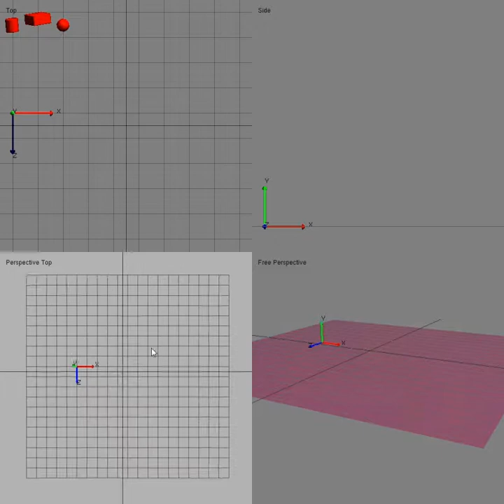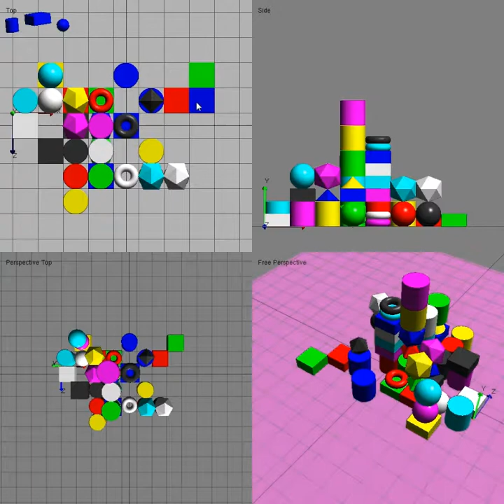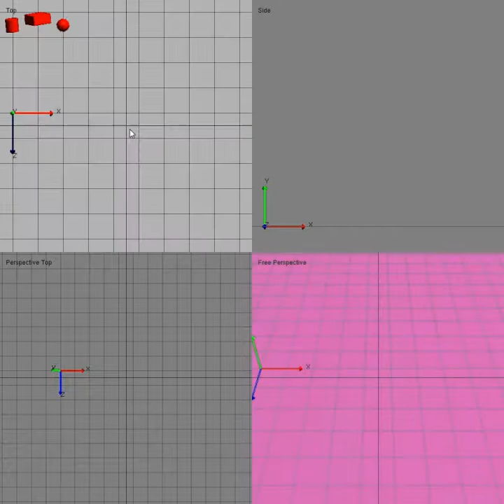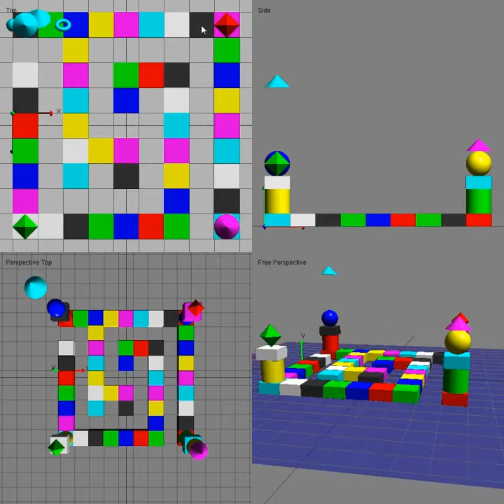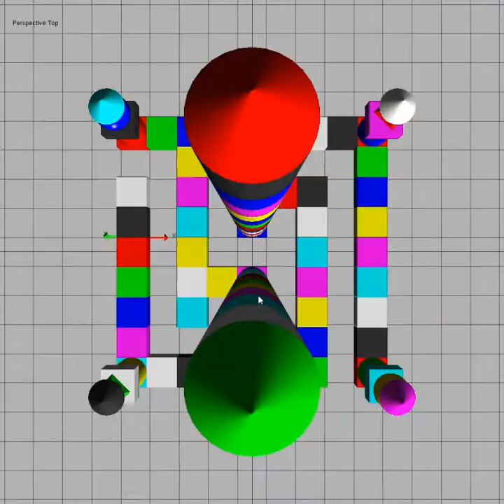OpenGL my First project : interim result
[OpenGL / glut / C++]
my first project is running.

1.4x ▶